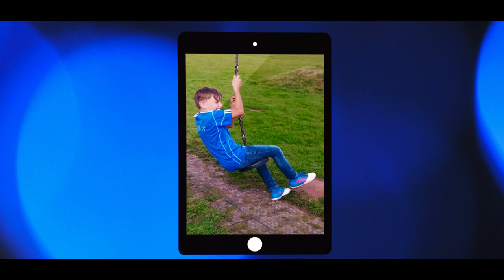2017 Savva Family Vacation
This Footage from our summer vacation to Cyprus and England compiled into this montage. hope you enjoyed!

Flights: 0:00 - 2:22

song(s)-
Birocratic - Boys Bop
Engelwood - Been Missing You
[Indie Dance] - Draper - Ready For Us (feat. Sykes)